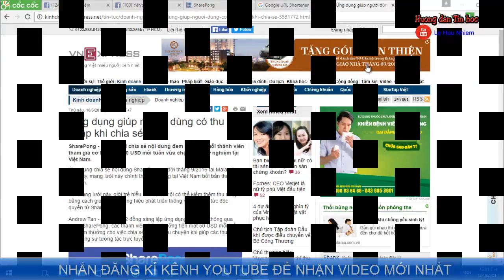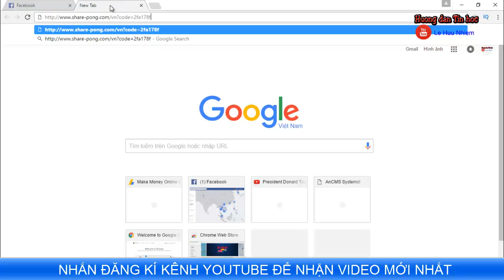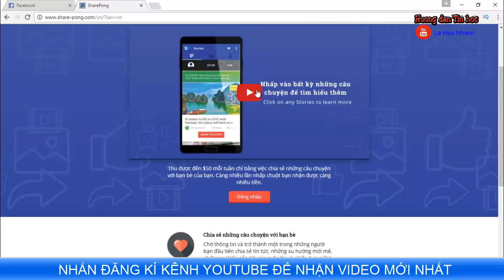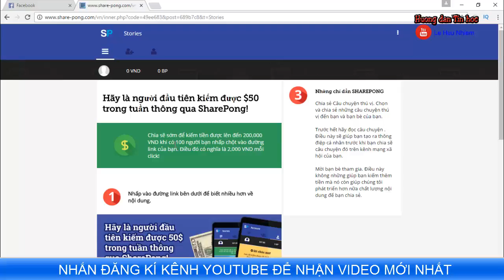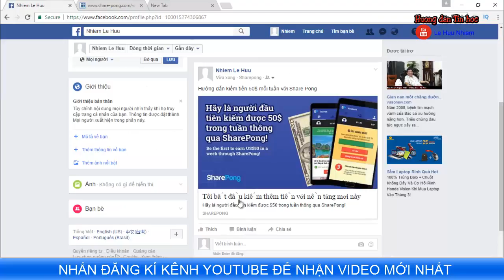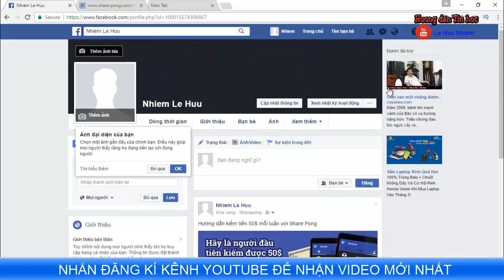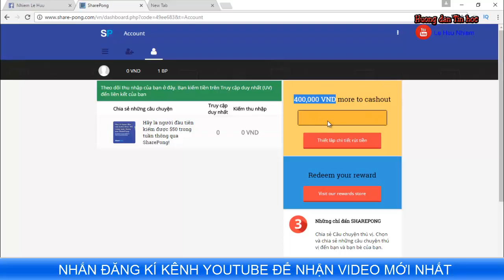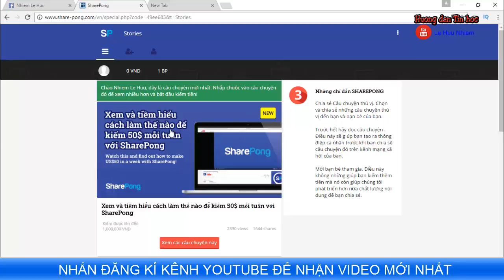Le Huu Nhiem - Hướng dẫn kiếm tiền với Share Pong - Kiếm 50 đô mỗi tuần với Share Pong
Le Huu Nhiem - huong dan kiem tien voi share pong - kiem 50 do moi tuan voi share pong

SharePong - mạng lưới chia sẻ nội dung đem đến cho mỗi thành viên tham gia cơ hội kiếm 50 USD mỗi tuần vừa chạy bản thử nghiệm tại Việt Nam.

Ứng dụng chia sẻ nội dung SharePong ra đời tháng 9/2016 tại Malaysia. Mới đây, mạng lưới này chính thức mở rộng tại Việt Nam bởi bản thử nghiệm.

Bạn có thể vào trang báo VNEXPRESS để đọc thêm thông tin về SharePong

Click vào link sau để bắt đầu kiếm tiền với SharePong

+ Fanpage (Hướng dẫn Tin học)